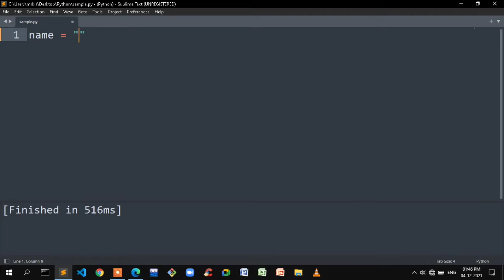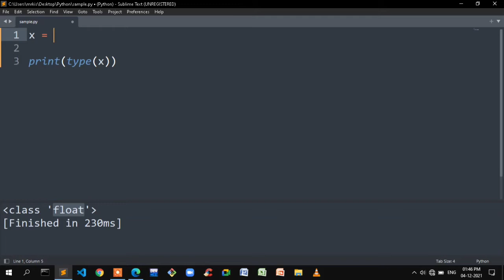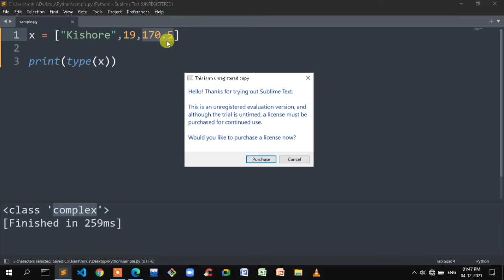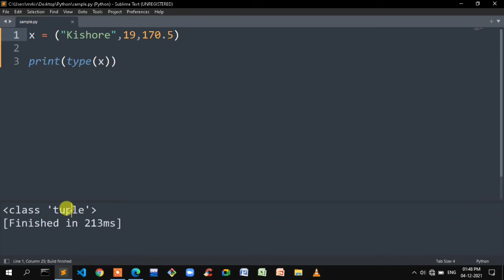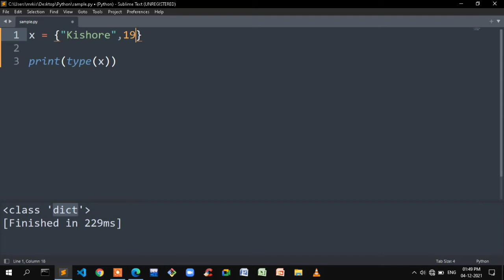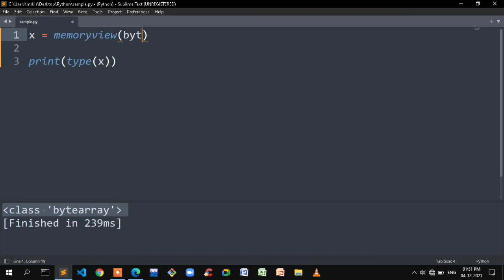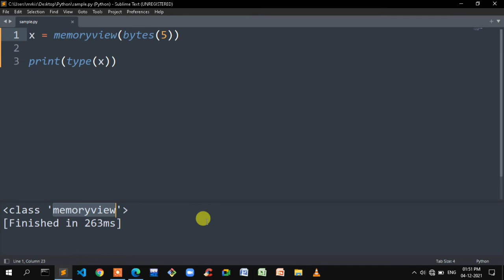12.Python Data Types | Python Series Tamil | M R Kishore Kumar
12.Python Data Types | Python Series Tamil | M R Kishore Kumar

Data types are the classification or categorization of data items. It represents the kind of value that tells what operations can be performed on a particular data. Since everything is an object in Python programming, data types are actually classes and variables are instance (object) of these classes.